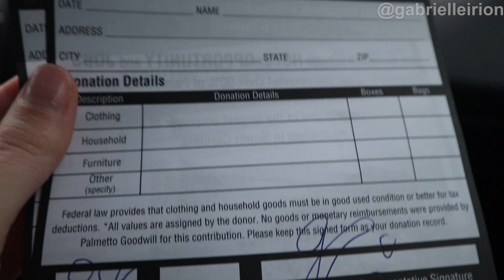VOLTAMOS PRO DEPÓSITO ABANDONADO: DOANDO TUDO!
Oiii gente!! Assistam até o final!

Saiba tudo o que acontece antes do youtube, nos siga no Instagram e Facebook: